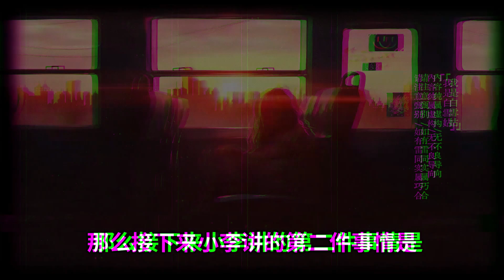“我竟然在毫無知覺的情況下擡了別人的遺體！”我在殯儀館參加葬禮遇到的詭異事！這位投稿人他當時遇到了什麼事？！網友真實靈異經歷投稿！【怪談夜話第48期】【我是白雪姑】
【怪談夜話】——收集粉絲及天南地北的網友的投稿！
每周至少更新3个故事！
主講恐怖靈異、怪談奇聞故事
如果妳也也有什麽奇怪的經歷和身邊人遇到的怪奇事件，想要分享出來給大家的話，
感謝妳的觀看和支持！！
→如果妳喜歡我的節目，記得【按攢】哦 ^w^！感謝！
→還想收看更多故事請記得【訂閱】我的頻道！
【我是白雪姑】——本頻道講述各種奇聞異事，都市傳說，未傳播任何不健康不正確的觀念思想和信息，符合YouTube社群準則。